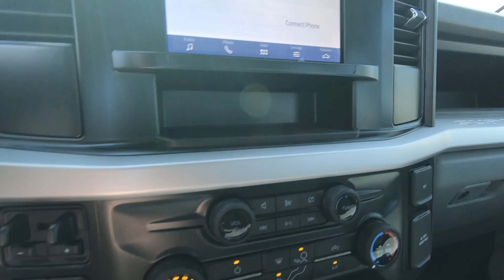New 2024 FORD SUPER DUTY F-250 SRW XL 4WD SuperCab 6.75' Box Truck For Sale In Columbus, OH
Please visit Ricart To Business to view this New OXFORD WHITE 2024 FORD SUPER DUTY F-250 SRW XL 4WD SuperCab 6.75' Box for sale near Columbus, Ohio.

Stock #: FTR1902

Description:
2024 FORD SUPER DUTY F-250 SRW XL 4WD SuperCab 6.75' Box
New 2024 Ford Super Duty F-250 SRW Truck is For Sale in Columbus, Ohio. This model has a 6.8L V8 engine, Automatic transmission, and is finished in White paint. Whatever questions you might have about this vehicle, you can be certain that our sales advisors can assist you every step of the way. On top of that, our financing experts are prepared to help you find the lease or finance option that is right for you. Find us at 4255 S Hamilton Road in Groveport, OH 43125, servicing customers throughout Central Ohio.